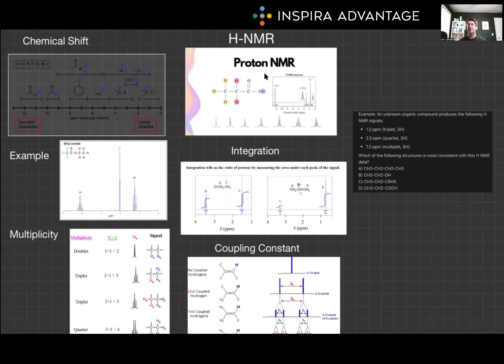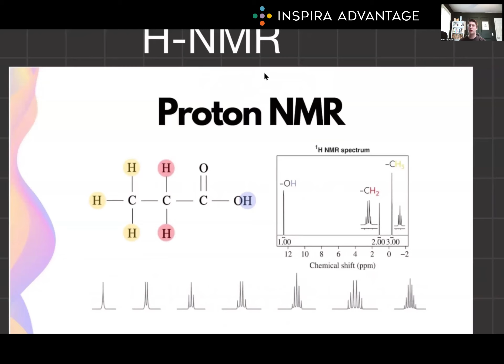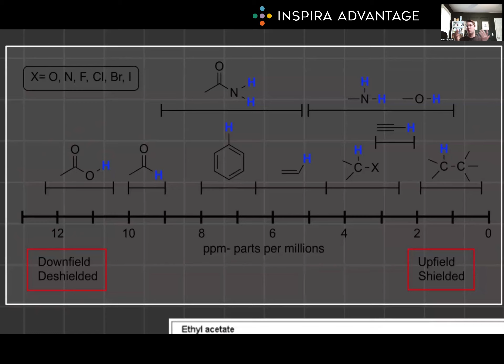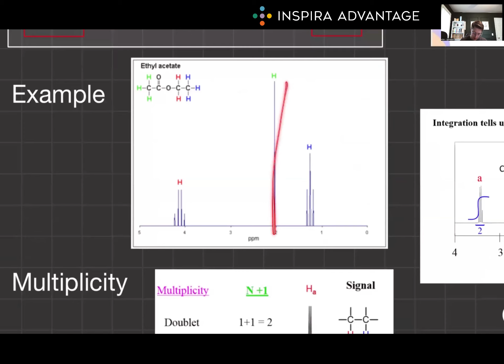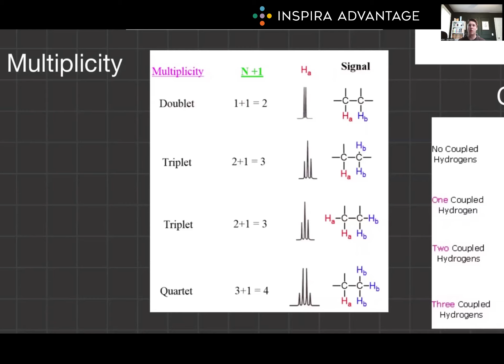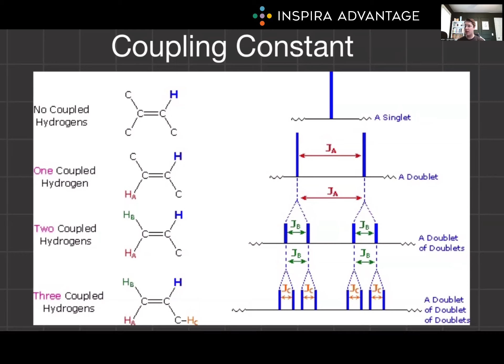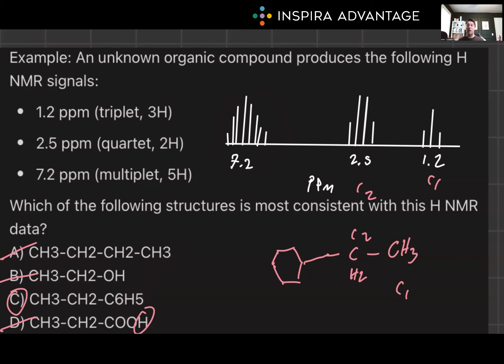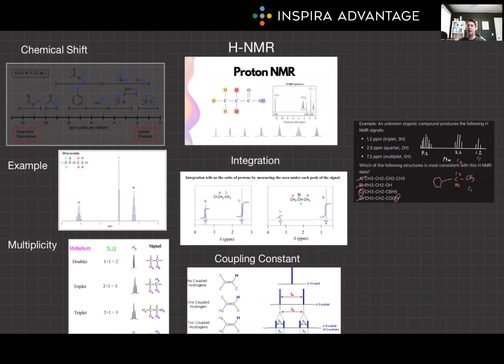Spectroscopy IV: H-NMR | MCAT Crash Course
Explore Spectroscopy IV: H-NMR for the MCAT in this MCAT crash course! Follow along as Bretton, one of our 99th-percentile MCAT tutors, breaks down this fundamental concept to set you up for success on the MCAT!

Understanding H-NMR is fundamental for mastering the identification and structural elucidation of organic compounds, which is a vital skill in both chemistry and biochemistry. Mastery of this technique is not only crucial for interpreting spectra to determine the number and types of hydrogen atoms in a molecule but also provides essential insights into the molecular framework and functional groups present.

Whether it's analyzing splitting patterns, chemical shifts, or integration values, knowledge of H-NMR is paramount for excelling in the Chemical and Physical Foundations of Biological Systems section.

Join us as we dissect these pivotal MCAT subjects, providing you with the knowledge and strategies needed to excel on test day.

At Inspira Advantage, our sole focus is to get you accepted into your dream school. This means our team of experts is built to meet your every need. We believe there is no one-size-fits-all all approach to medical school applications, so we cater our services to each individual applicant's needs, experience, and goals.

Ready to supercharge your MCAT prep? Look no further than our comprehensive MCAT Guide, available

Want to learn more about how Inspira Advantage can help you get into your dream medical school?